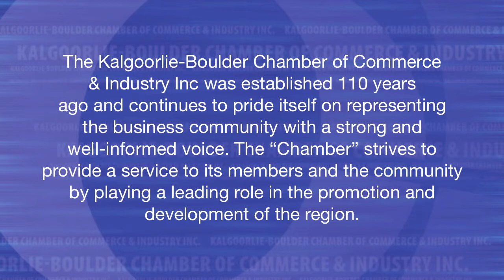KBCCI Member Movie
The Kalgoorlie-Boulder Chamber of Commerce & Industry Inc was established over 100 years ago and continues to pride itself on representing the business community with a strong and well-informed voice. The "Chamber" strives to provide a service to its members and the community by playing a leading role in the promotion and development of the region.

Membership of the Kalgoorlie-Boulder Chamber of Commerce provides numerous value-added benefits, including opportunities to meet, develop, promote and recognise your business and people.